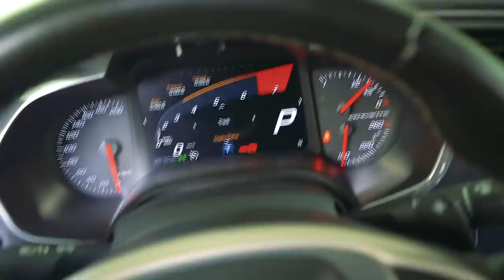REAÇÃO DA MINHA MÃE NO CORVETTE